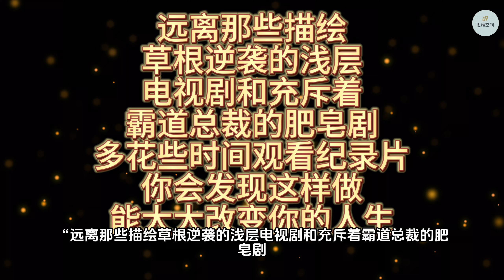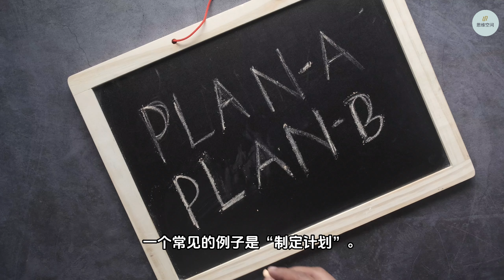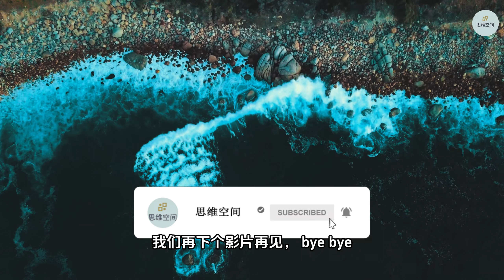开悟的人，都是"反人性"的高手！ | 2024 | 思维空间 0505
开悟的人，都是"反人性"的高手！

在人生的迷雾中，有时我们觉得自己被无形的链条所束缚。这些链条，很多时候是我们对"人性"的理解所形成的。
所谓的"人性"，广义上是指人类共有的心理和情感特征，它塑造了我们的行为和反应模式。这种内在的驱动力让我们在面对选择时，往往会有一种本能的反应。
比如，面对诱人的美食，即便是在坚持减肥的人，也可能会偶尔放纵一下自己。这并不单纯是意志力的问题，而是深植于我们内心的求生本能在作祟。在远古时代，食物稀缺使得抓住每一个进食机会成为生存的需要。
然而，如果我们总是顺应这种本能，可能就会在生活的某些方面失去控制。真正能够引导我们走向更好生活的，往往是那些能够超越即时满足，进行长远规划的能力。

1. 控制本能
2. 戒掉妄想
3. 忠于自我